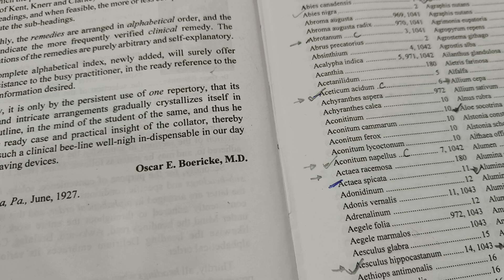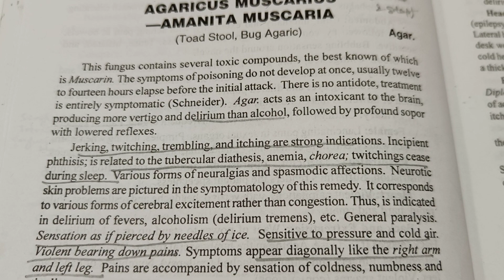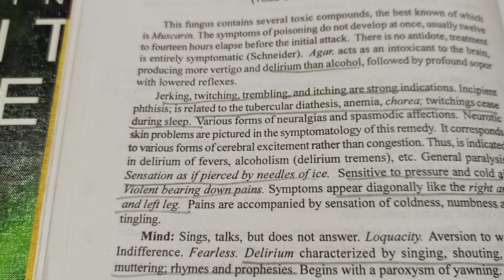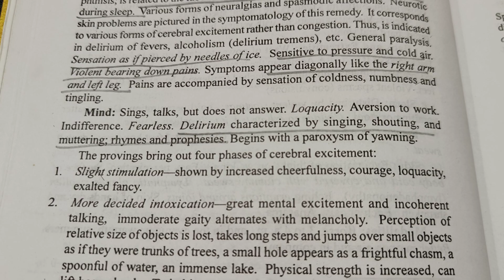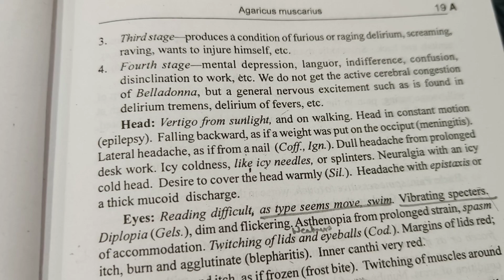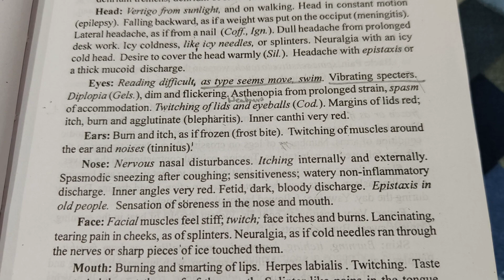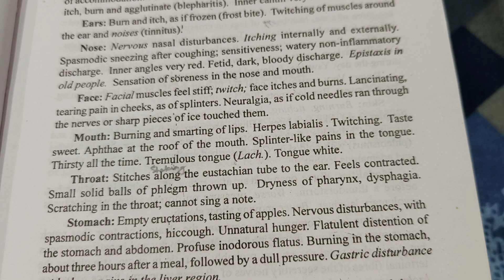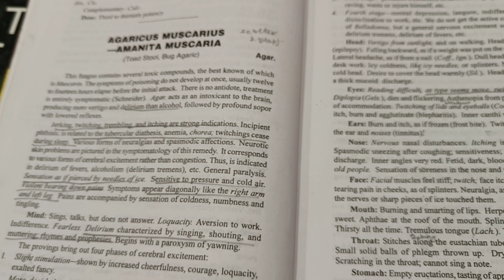Materia Medica Series || Lecture-7 || Agaricus Muscarius || Part-1